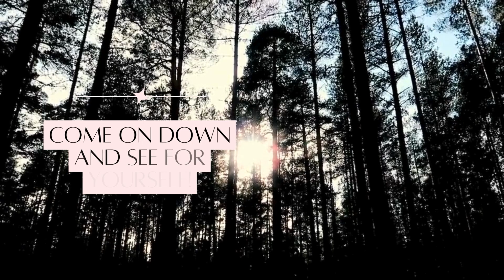Reasons to live in Ky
Some reasons to move and live in ky